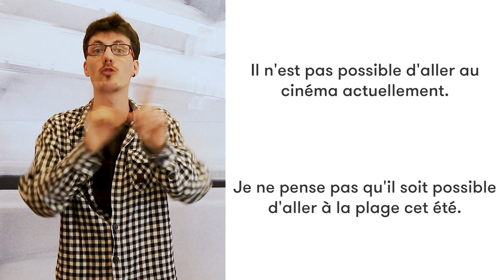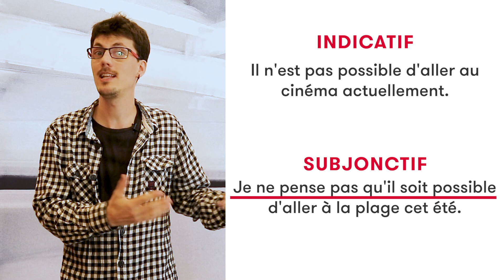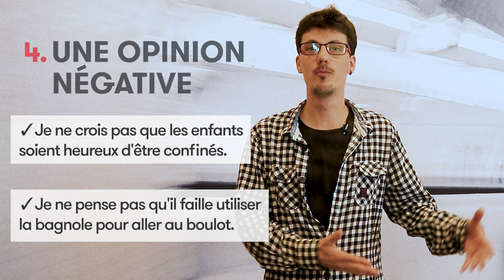Le subjonctif - La Minute de Français ⏰🇫🇷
🤔 ¿Conocías ya el subjuntivo? De seguro se te ha dificultado un poco al inicio.
Si recién lo estás aprendiendo o quieres reforzar un poco lo que ya sabes, este video es para ti.

👉 Nuestro profesor Baptiste, nos enseña algunas reglas básicas sobre el uso del famoso subjuntivo y algunas claves sobre cómo y cuándo utilizarlo.

¿Qué otros temas quisieras ver en La Minute de Français? Déjanos tus comentarios